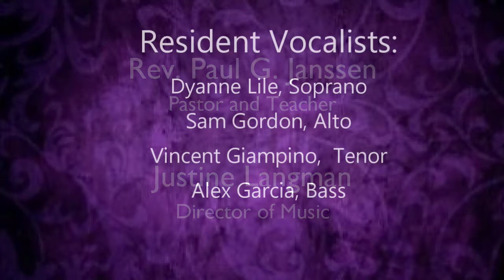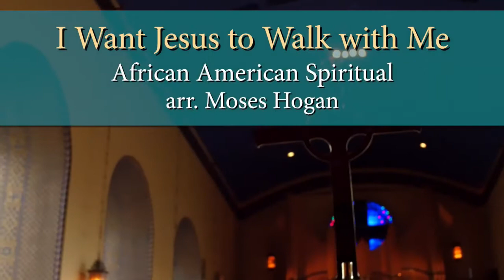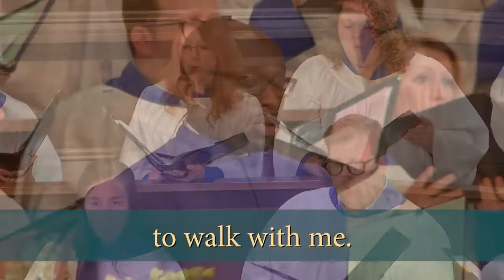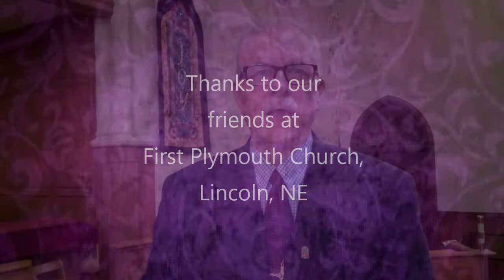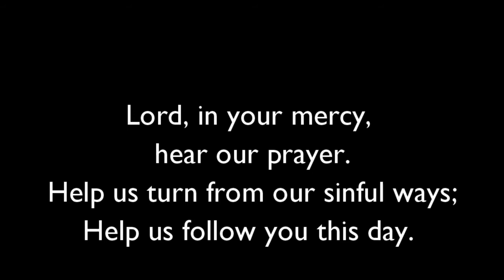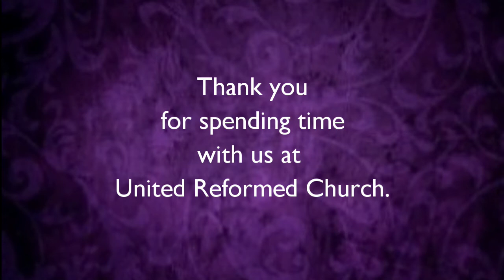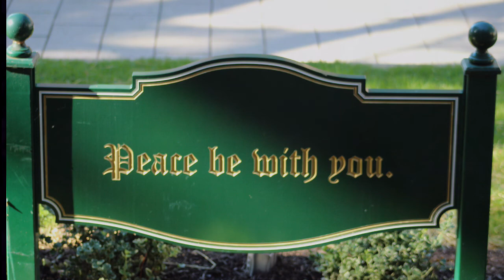United Reformed Church Virtual Service, February 21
The first of six Lent-vitations: "Turn over a new leaf!" That's how you get from one chapter to another, right? By turning over a new leaf? But our stories are included in a bigger story of leaf-turning. We are firm in our identity, we go through times of struggle, and find ourselves on the cusp of God's new thing. Stop by for a spell; hear God's call to you. "Turn over a new leaf!"